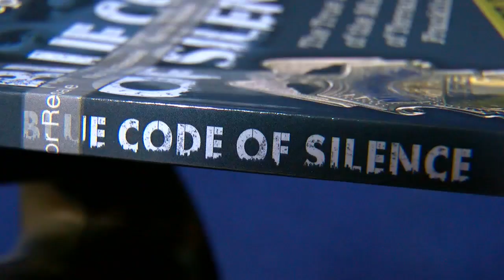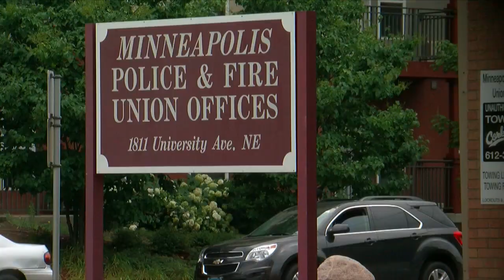‘Blue Code Of Silence’: The Death Of Terrance Franklin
A Twin Cities attorney said he felt compelled to write a book about one of his cases involving Minneapolis Police after the death of George Floyd, reports Jennifer Mayerle (2:54).